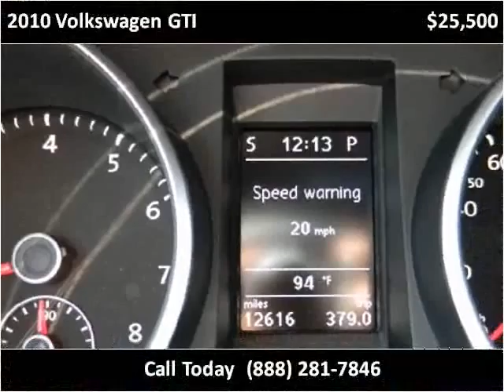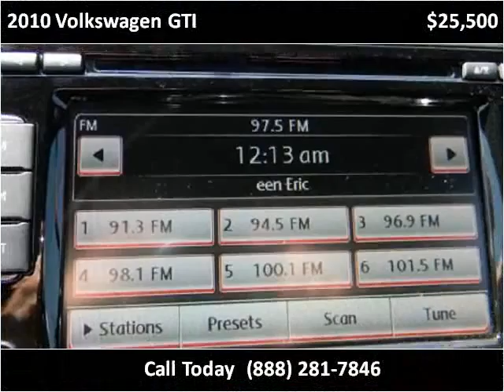2010 Volkswagen GTI Used Cars Shepherdsville, Mt. Washington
This 2010 Volkswagen GTI is available from Craig and Landreth Cars - Shepherdsville.